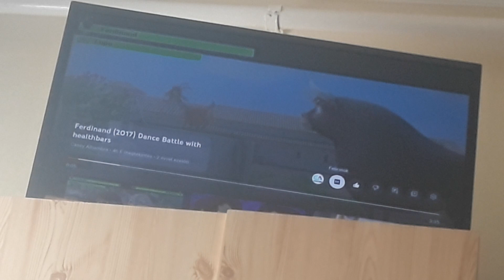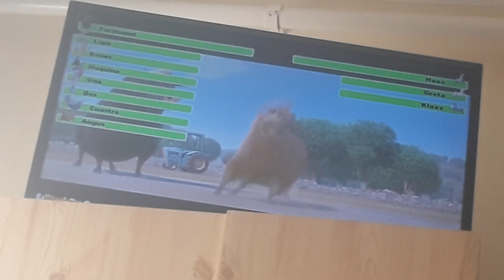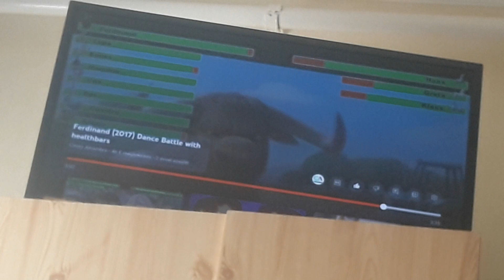The Lego Batman Movie and Ferdinand (Permission Battle with healthbars) Combined Same Year [2017]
The better place for the battle isn't over, 1st of all, the battle with Joker and friends against the your teams, we have to defeat them. 2nd of all, the 3 horses is about to preach the bulls, we have to do Dance Battle to shock Hans, Greta and Klaus, and flip the 3 horhorses upside down. We should be the next day at the competiton battle!